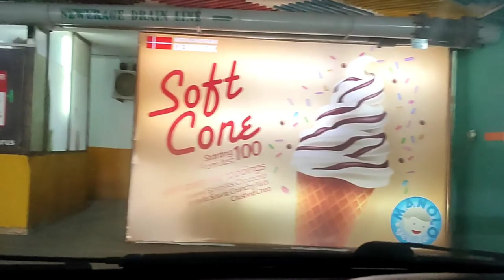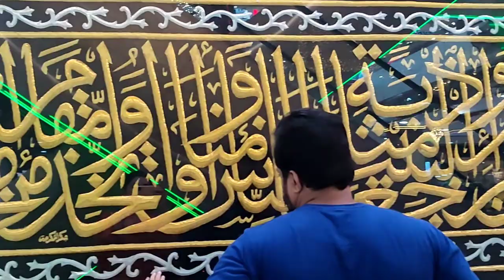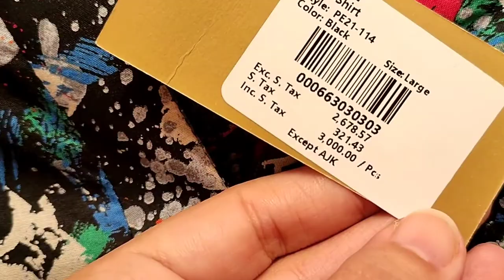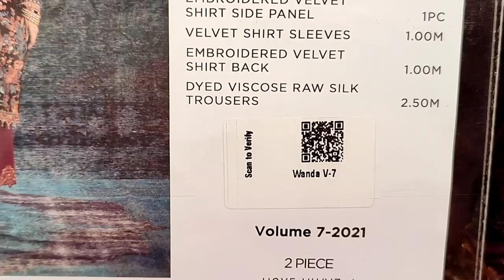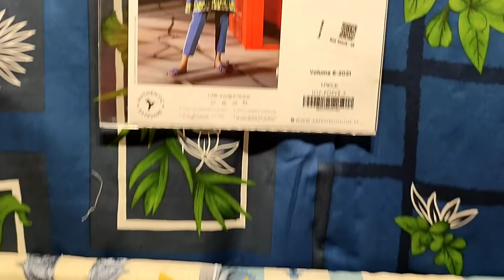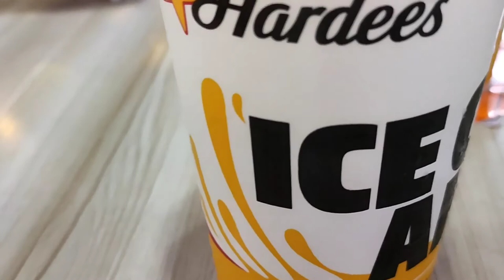Centauras Mall Islamabad Vlog// Visit stylo,nishat,sapphire,cougar,almas// Centauras mall vlog 2021